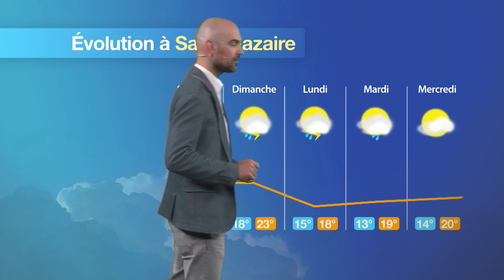Prévisions météo pour la journée du vendredi 26 mai